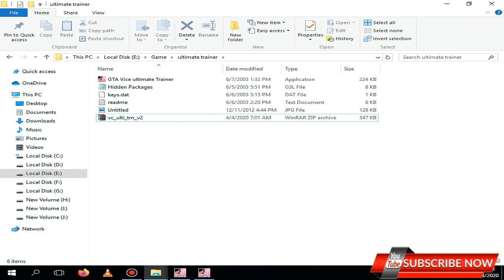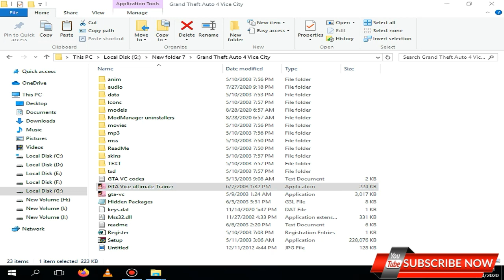GTA Vice City Door lock Cheat Code | Part 2 | SHAKEEL GTA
GTA Vice City Door lock Cheat Code | how to lock Car in GTA Vice City

gta vice city secret wat to lock doors
vice city cheat codes
door lock cheat codes